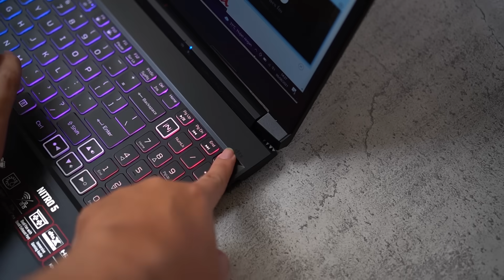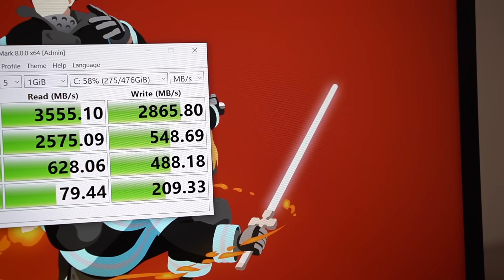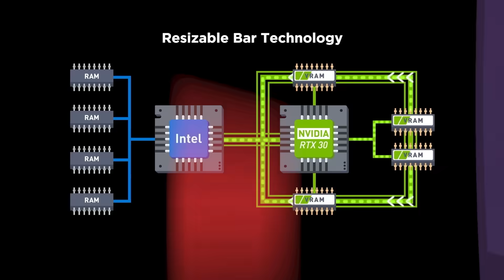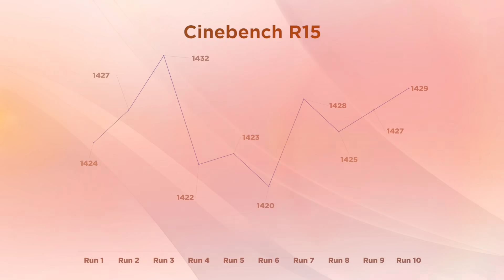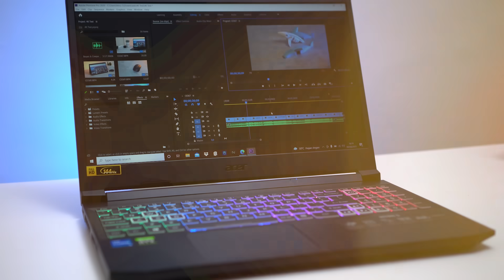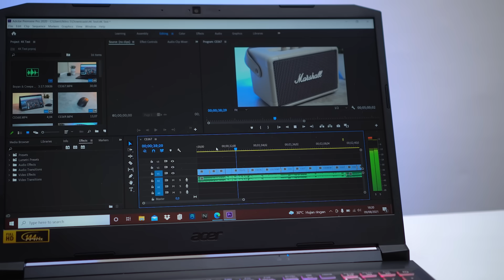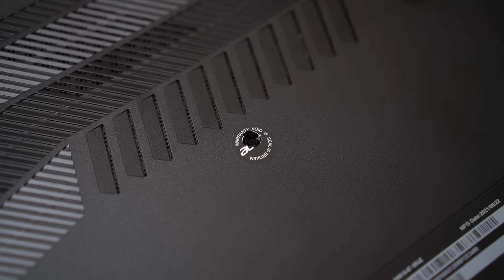Terjangkau, Lengkap, Kenceng Lagi! - Acer Nitro 5 (GeForce RTX 3050 + Core i5 H45)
0:00 Intro
0:42 Desain
2:06 Konektifitas Port
2:33 Spesifikasi
3:37 Benchmark
6:16 Heat Management
6:35 Pengalaman
8:18 Kesimpulan

STEP UP TO THE POWER OF 2ND GENERATION RTX WITH GEFORCE RTX 3050 LAPTOP FAMILY

Dimana GeForce RTX 3050 Series akan menjadi pilihan lebih menarik dibandingkan pendahulunya GeForce GTX 16-Series karena mampu menawarkan kemampuan dan teknologi grafis yang lebih baik untuk Gamer.